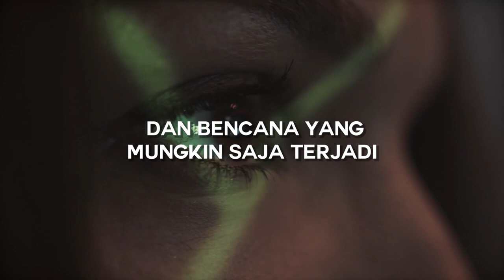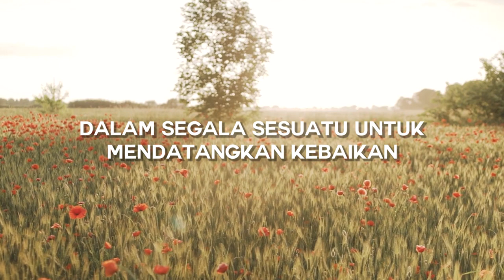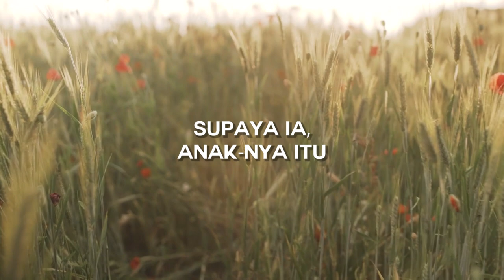Saat Teduh 12Agustus 2023